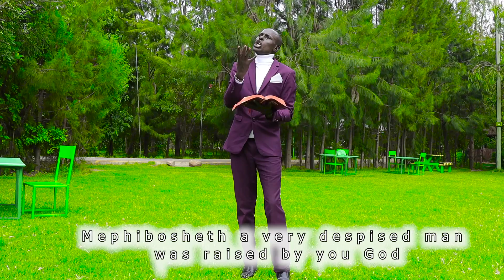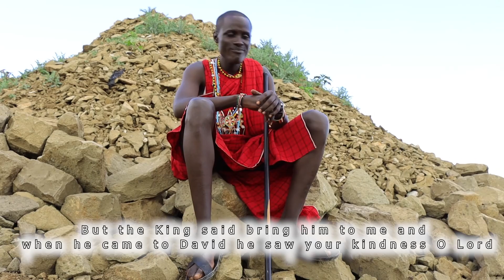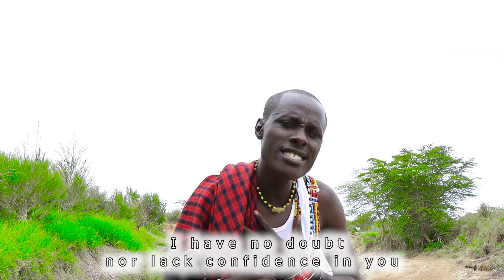Osiligi Oitashe Official Video By Kevin Konchellah #0727221069